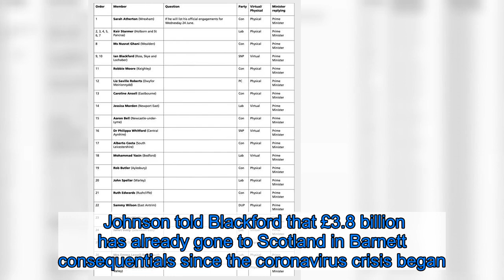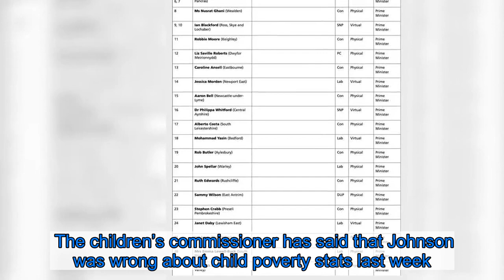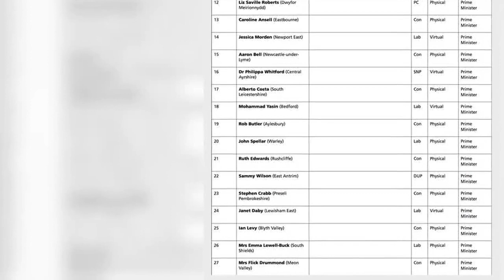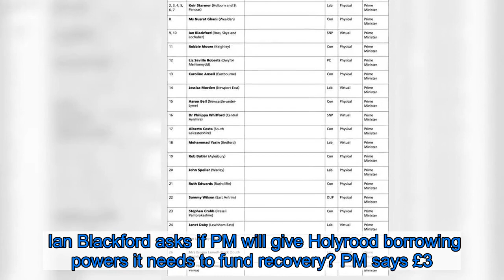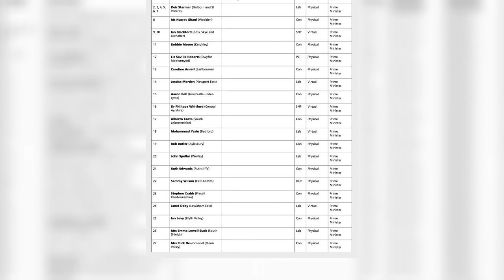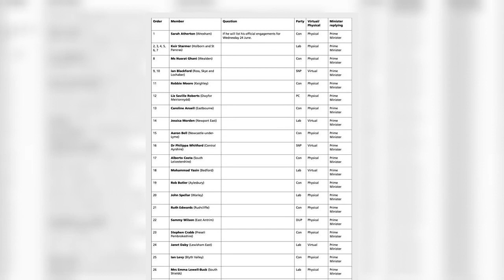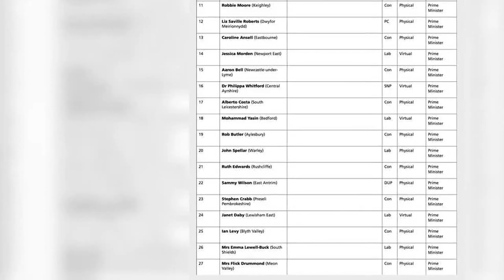PMQs RECAP as Keir Starmer edges Boris Johnson in weekly questions